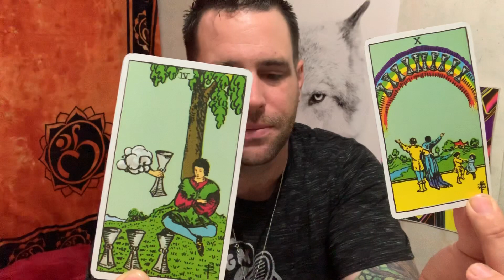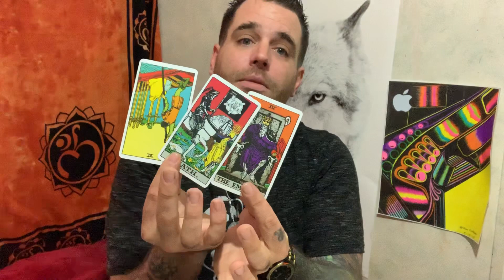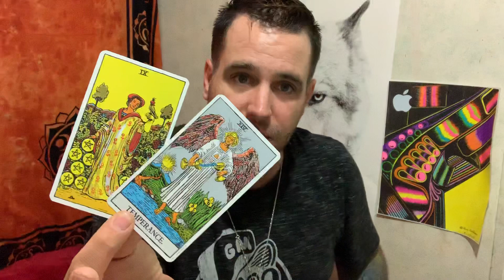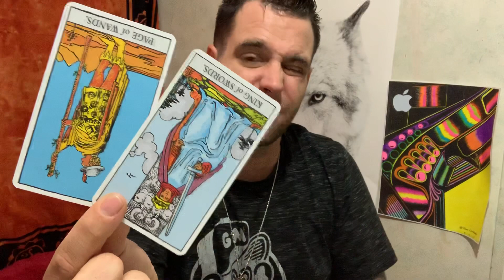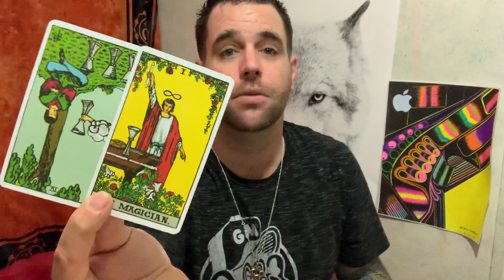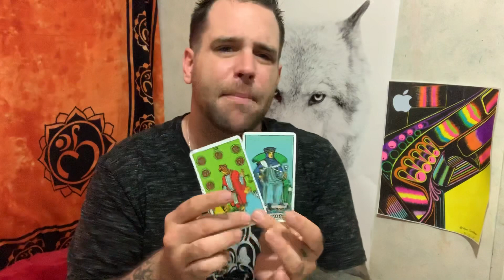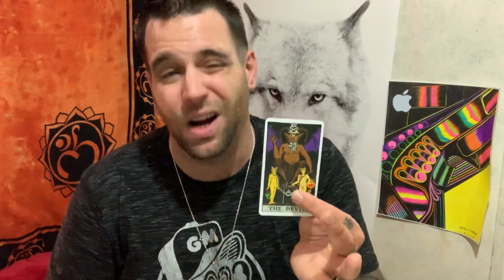Pisces!! They want to reconcile!! May bonus 2019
(Please select goods and services)

please like my Facebook page for extra content And live mini reads

My instagram name is Lopp.rich